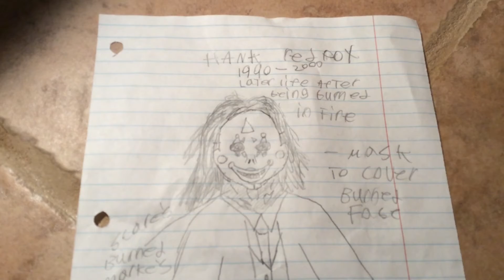Character development one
I made this already but that was on a band account so I'm redoing every thing